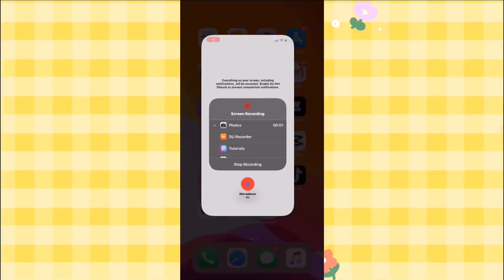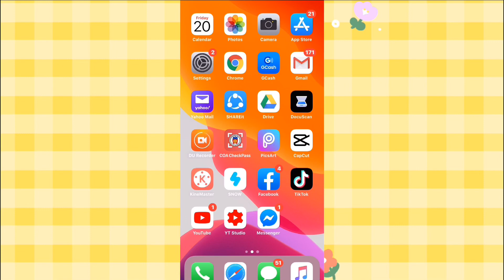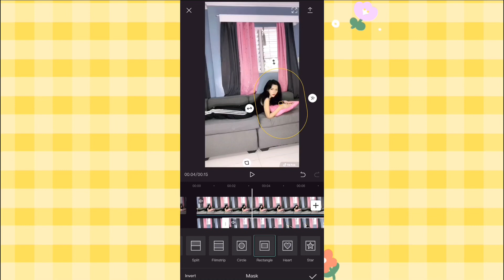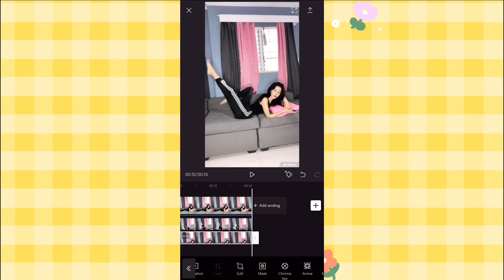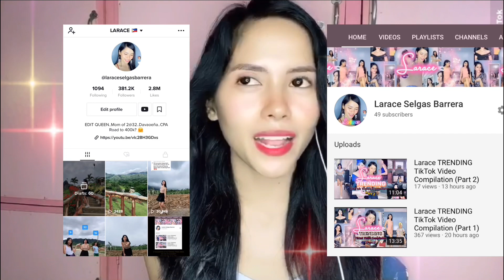SWITCHING BODY POSITIONS TIKTOK EDIT TUTORIAL | Ariana Grande